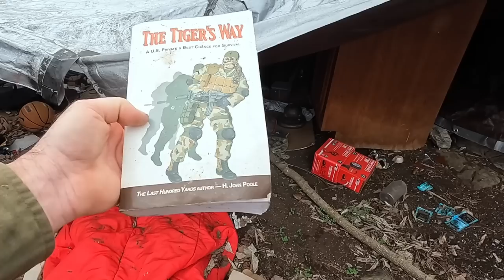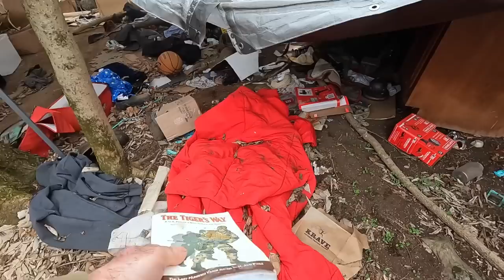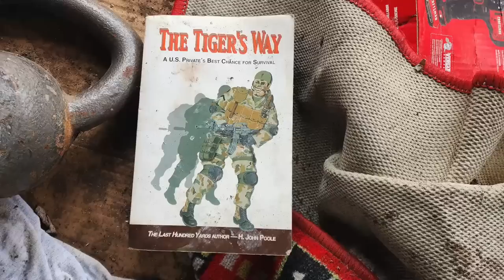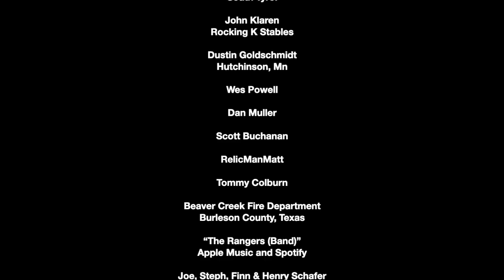Exploring A Strange Scary Camp In The Woods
I discovered this strange camp in the woods while out on another adventure. After verifying that the people camping there were trespassers and had been run off of the property, I decided to explore what they left behind and discovered some unlawful activity.

General Gear:
Garrett Metal Detectors: Follow the ChiggsArmy!